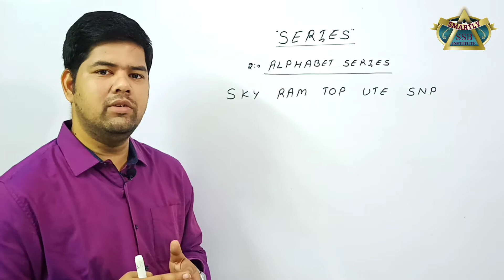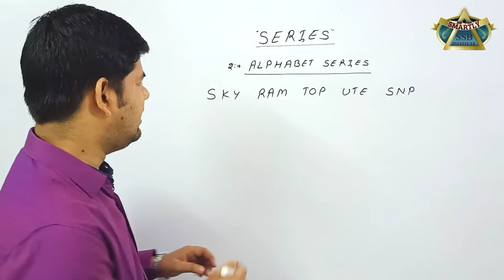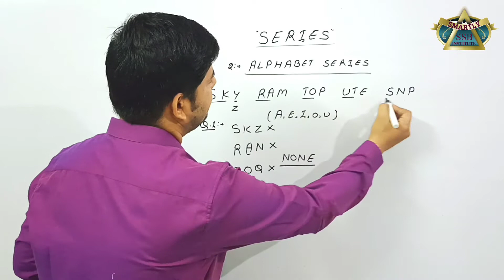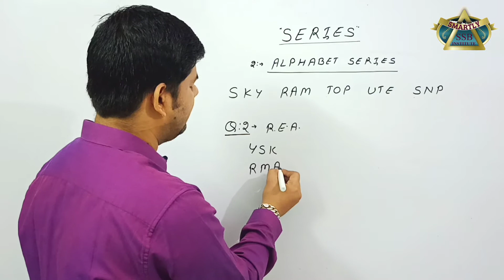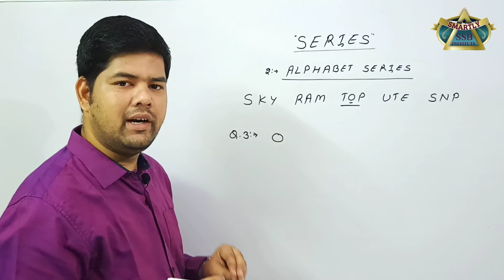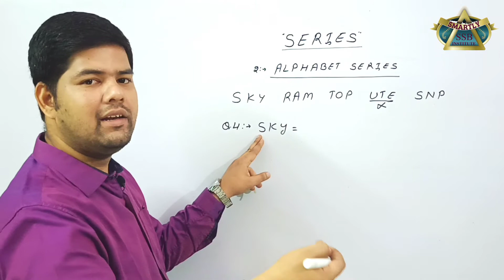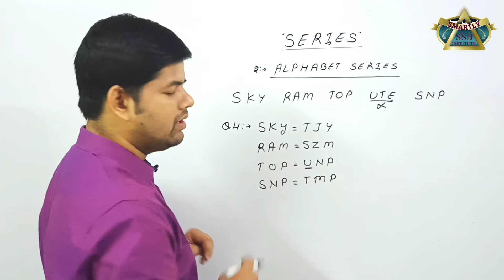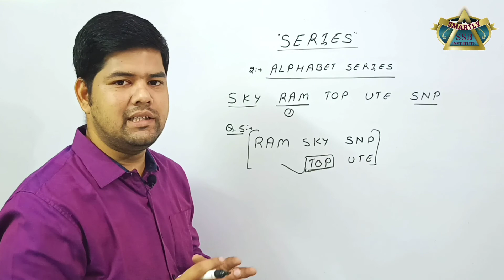SERIES COMPLETION ALPHABET SERIES BY RAVI SIR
Watch this SMARTLY  video on SERIES COMPLETION ALPHABET SERIES

Score more marks in you SSC, Bank & Railway Exam FSSAI, FCI with these Most asked Questions in all exams like RRB, SSC, IBPS UPSC MPSC DEFENSE etc!